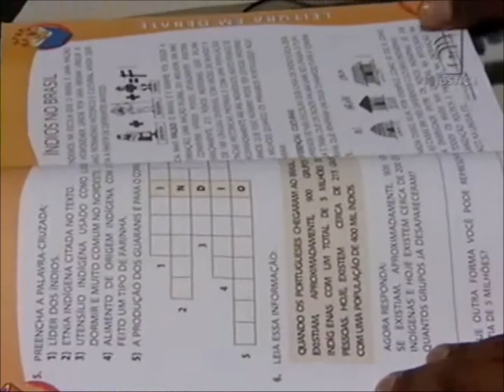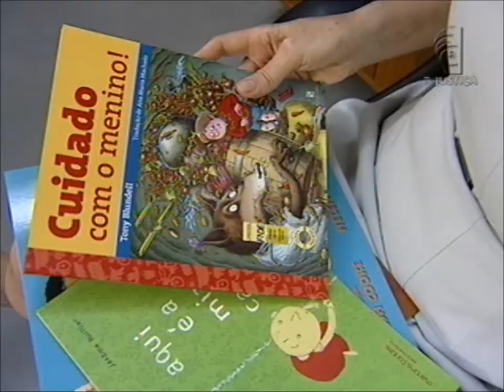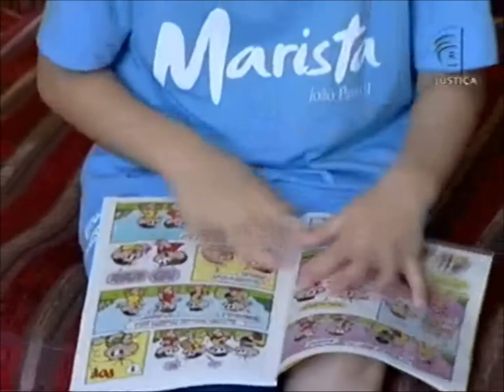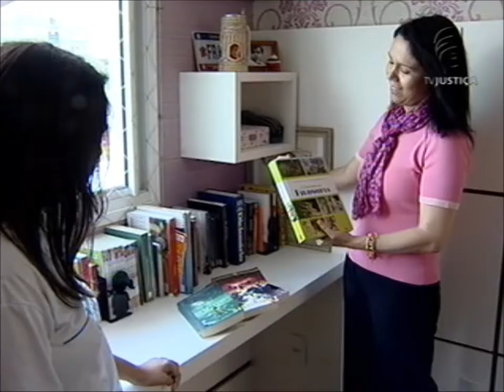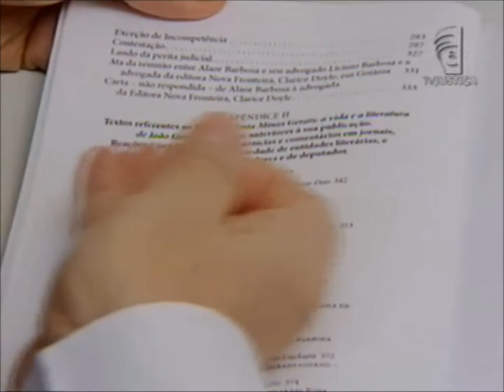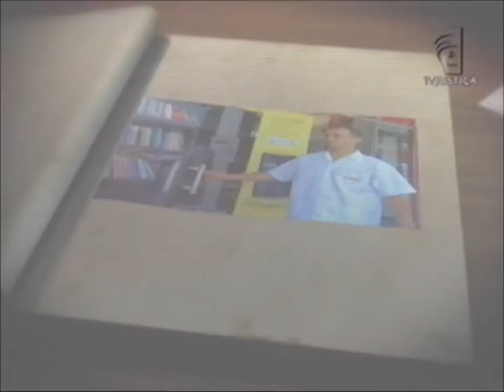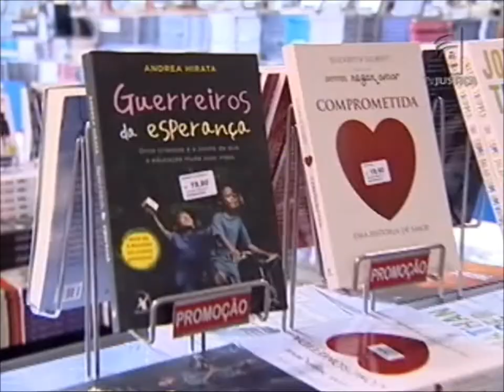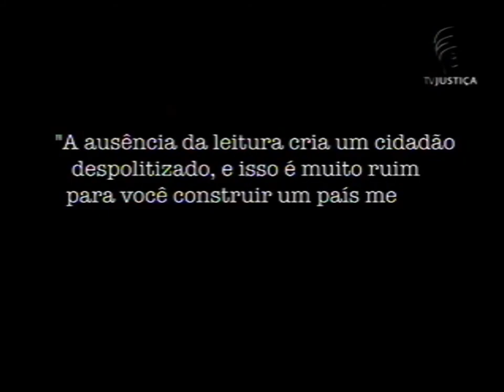Repórter Justiça - Brasileiros apaixonados pela leitura (23/11/13)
O programa Repórter Justiça desta semana apresenta histórias de brasileiros que fazem a diferença quando o assunto é leitura. A professora de matemática e servidora pública Eliane Ricarte costuma ler, em média, 100 livros por ano. Antenada com a tecnologia transformou o hábito, e hoje usa um leitor digital que permite a ela ter um acervo de 400 livros virtuais em um pequeno aparelho. Leia a íntegra da sinopse